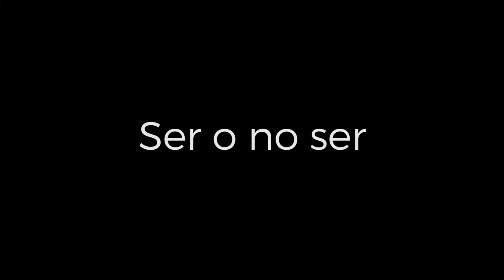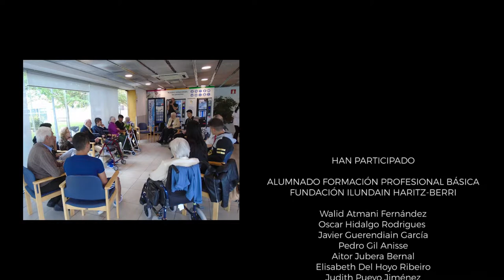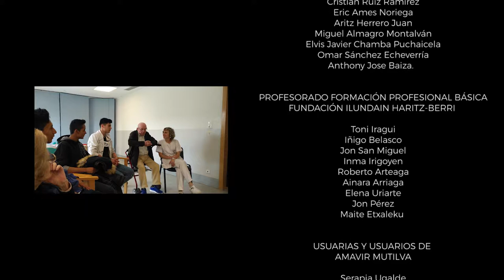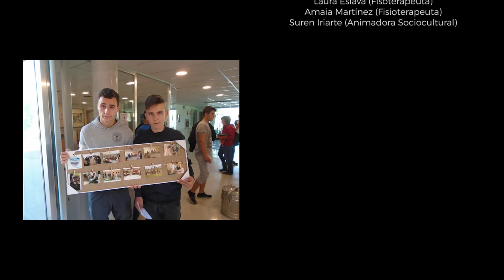Ser o no ser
Premio cortometraje profesorado de Navarra.
Autoras: Profesorado de la Fundación Ilundain Haritz Berri
A través del corto y especialmente de la experiencia del alumnado en una residencia de personas mayores se ha querido promover relaciones igualitarias entre chicos y chicas, abordando la construcción de nuevos modelos de masculinidad, utilizando el cuidado de personas mayores cómo elemento transformador del modelo hegemónico. El corto quiere reflejar una apuesta por promover relaciones sanas dónde no se den conductas violentas y sí se construyan relaciones equilibradas y satisfactorias.
Film laburraren bidez, eta bereziki ikasleek zaharren egoitza batean izan duten esperientziaren bidez, neska eta mutilen arteko berdintasunezko harremanak sustatu nahi izan dira, maskulinitate eredu berriak eraikitzeari helduta, zaharrak zaintzea eredu hegemonikoa aldarazteko elementu edo elementu eraldatzaile gisa erabilita. Harreman osasungarriak bultzatzearen aldeko apustua erakutsi nahi du film laburrak, indarkeriazko jokaerarik izango ez dutenak eta erlazio orekatuak eta pozgarriak eraikitzea ekarriko dutenak.